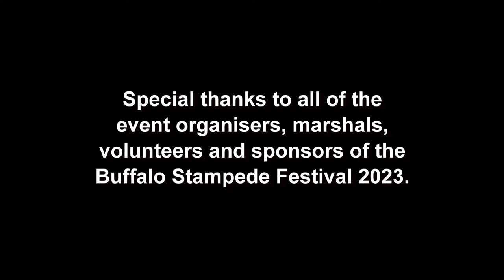I Conquered the Buffalo Stampede 42km SkyMarathon Trail Run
Epic Mountain Marathon in Victoria’s High Country | Buffalo Stampede 2023 Adventure!
Join the adrenaline-packed Buffalo Stampede 2023, a classic mountain marathon trail run from Mount Buffalo to Bright! Experience the ultimate trail running adventure through Victoria’s stunning High Country.